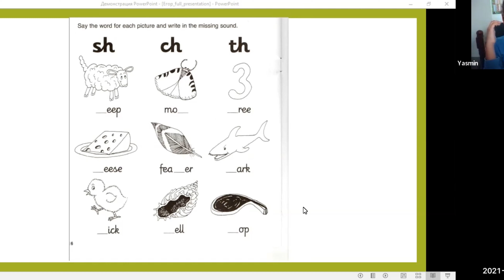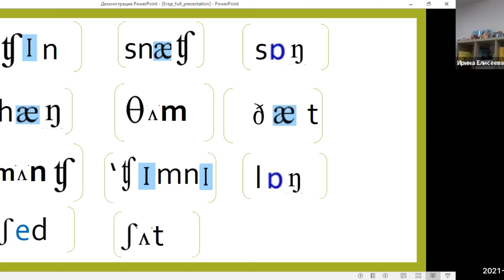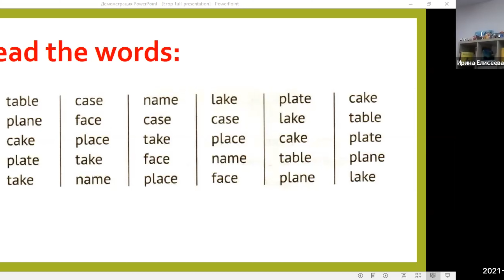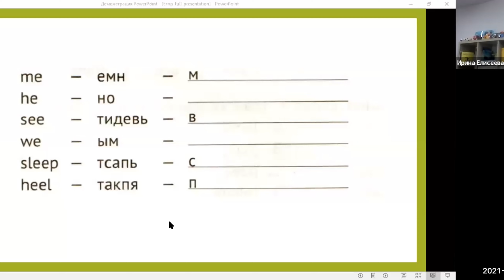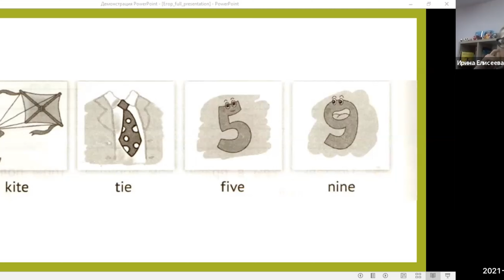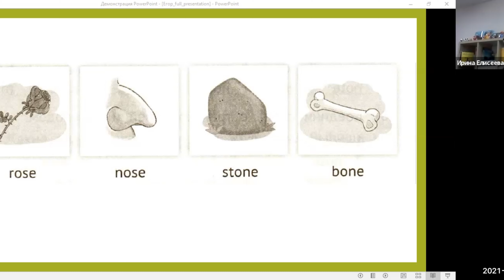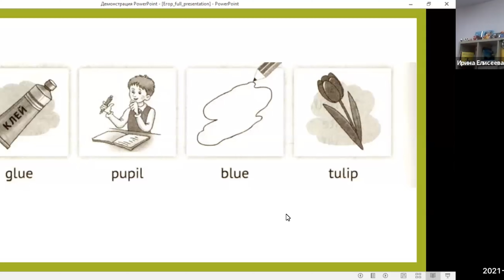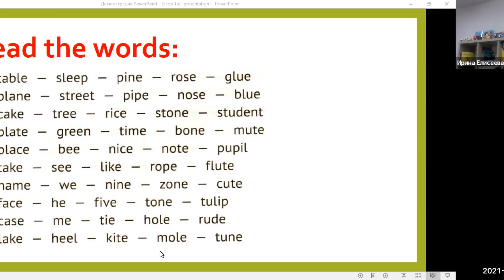Английский язык для детей 7-8 лет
Английский язык для начинающих вместе с Ириной!
👋🏻🇬🇧Приглашаю на свои занятия детей 7-8 лет. Давайте вместе учиться читать и говорить на английском языке!

✨ Изучение любого иностранного языка начинается с изучения букв и алфавита. И все мы знаем, что буквы звучат и употребляются в словах по-разному.

🗣 Система веселых звуков английского языка для детей поможет им освоить правила произношения, позволит им правильно читать даже незнакомые слова, переключит внимание от произношения слов к пониманию их значения в контексте.